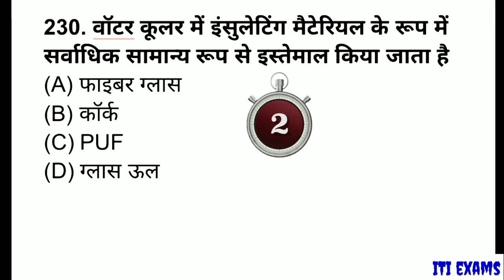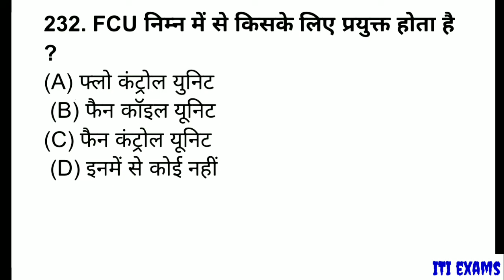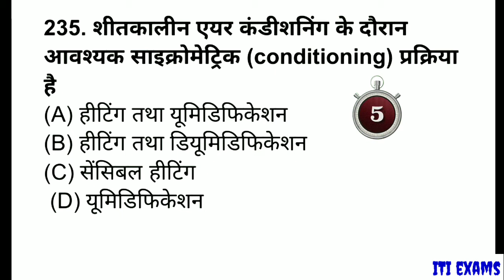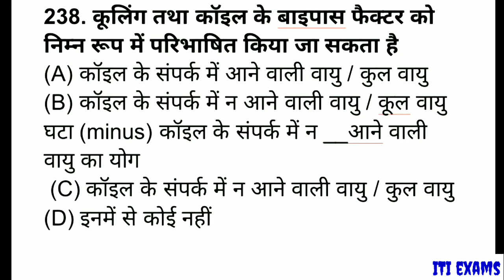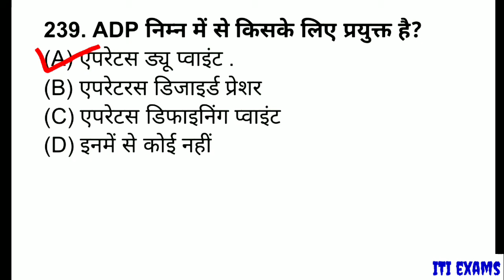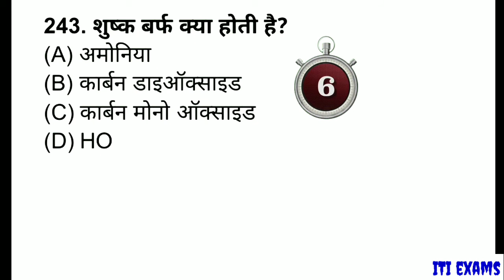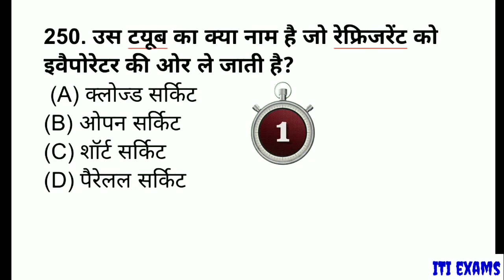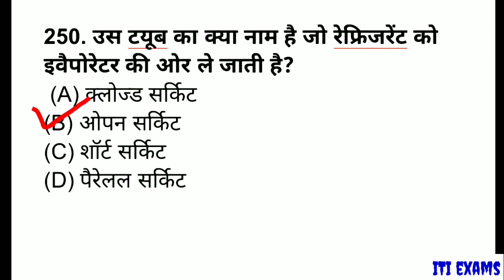ITI Mechanical AC previous paper 2017-18-19 (ITI EXAMS) Hindi and Urdu || Part- 12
Refrigeration basics questions Answers,
Refrigeration and Air conditioner questions,
 Hvac interview questions Answers,
Hvac technician interview questions,
Hvac questions Answers,
Ac technician interview questions,
Mechanical engineer interview questions,
 Mechanical technical questions Answers,

Utility Operator interview questions, Questions for utility Operator,

iti refrigeration and air conditioning old question papers,

refrigeration and air conditioning question paper pdf,

iti marc trade question paper,

refrigeration and air conditioning questions and answers pdf in Hindi,

rac objective questions pdf,

rac question paper,

iti rac trade,

mechanic rac,